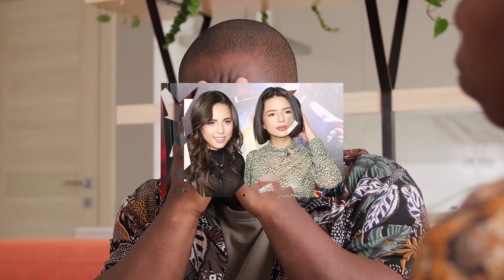Hermana de Christian Nodal le presume a Cazzu su Salida con Ángela Aguilar en la CARA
Han enfrentado comentarios negativos y especulaciones. Pero, parece que la familia de Nodal ha aceptado a Ángela como parte de la familia. Se han compartido videos en los que están disfrutando juntos. A pesar de los ataques, ellos están felices y enamorados. Ahora solo falta que las familias se conozcan